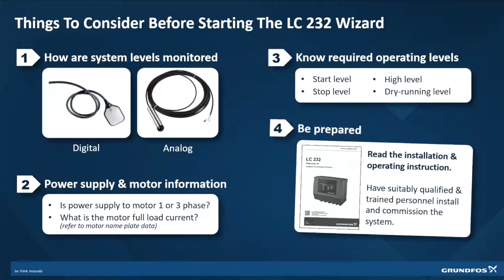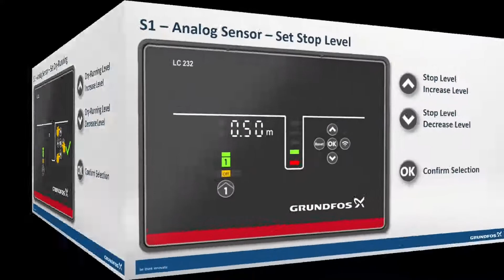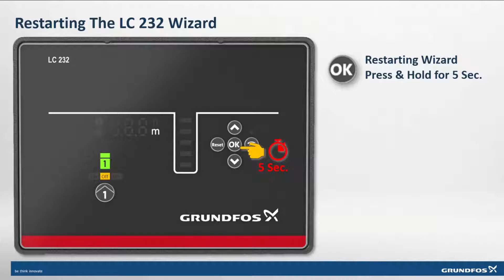Quick Guide: LC 232 – Dewatering, Start-up wizard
The Grundfos LC 232 pump controller unit is designed to control single or three phase pumps with a full load motor current of up to 12A. This clip is intended as a guide only and should be used on conjunction with product installation and operating instruction. Installation must be carried out in compliance with all applicable legislative and regulatory requirements.

Important part numbers to remember:
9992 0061 LC 232 Single Pump Controller, for Dewatering & Tank Filling
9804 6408 MI 301 Bluetooth iOS/Android Grundfos GO